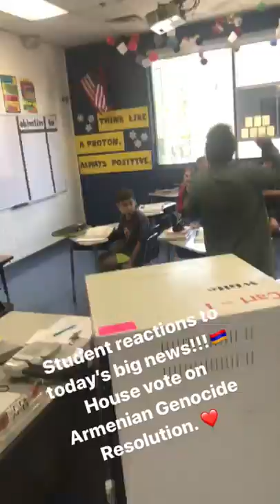Chamlian Students Celebrate Passage of Genocide Resolution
Students at Vahan and Anoush Chamlian school celebrate the victory when the House of Representatives passed the Armenian Genocide Resolution on October 29